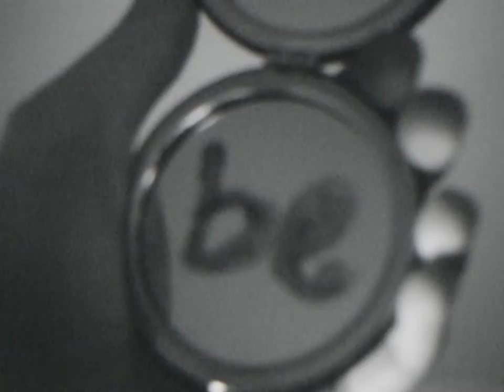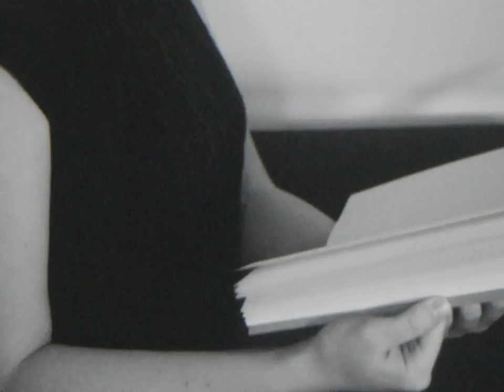"I'll be happy" original short film by Katie Kern (16mm)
A short film made for my Introductory Film Production class. Shot on 16mm with a Bolex camera.